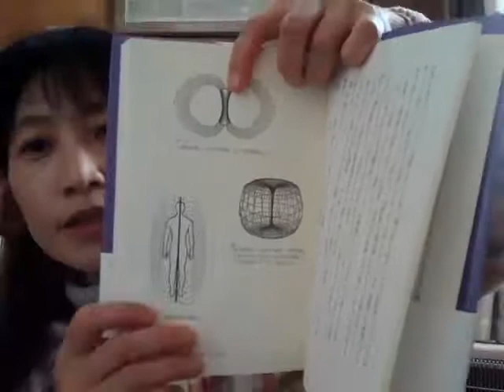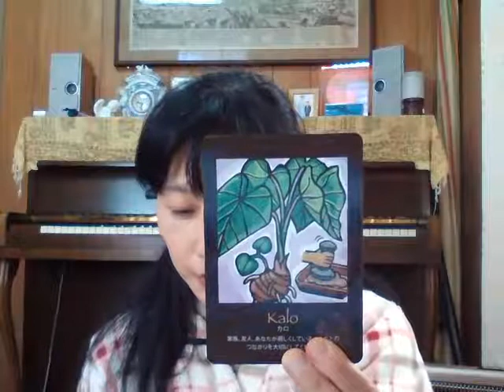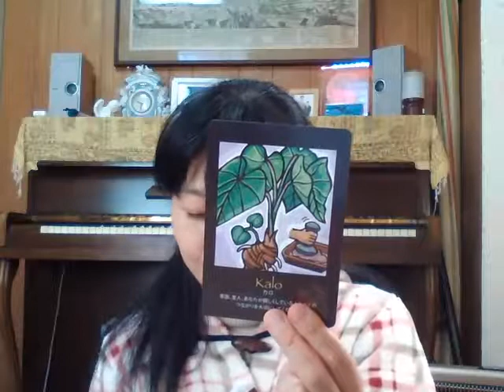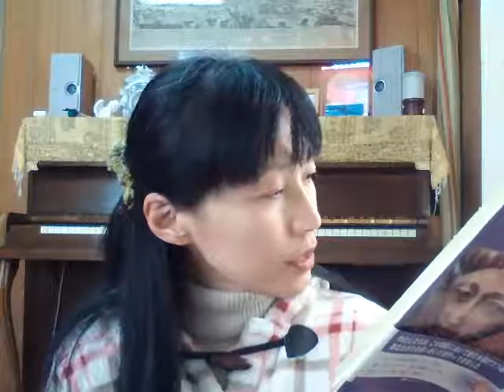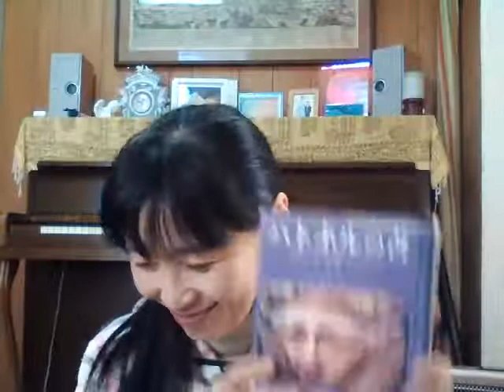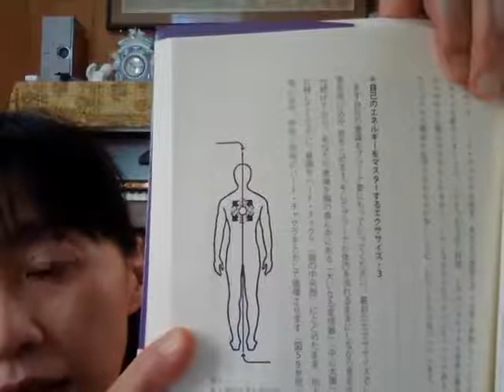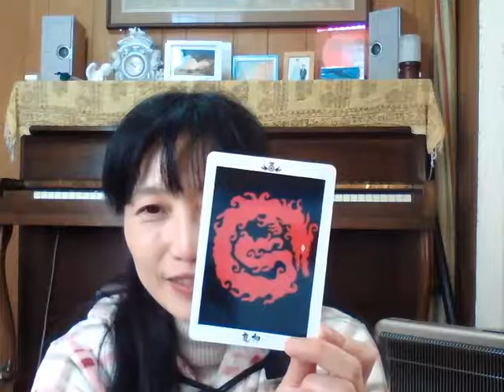聖なる言葉 せつこの歌う水曜日 その１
朝のうた、クリスタルボウルの倍音が、あなたの身体・意識を活性化する！ハトホルの書、トーラス呼吸、チャクラの音・色、「シリウス」、ETコンタクトワーク、カードリーディング
みんなの広場